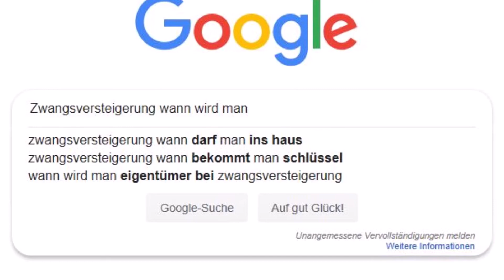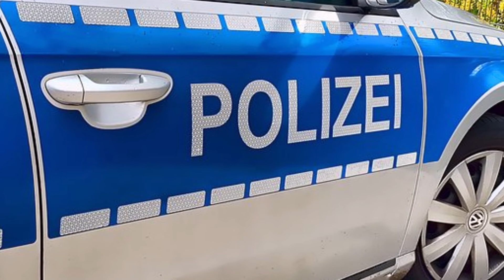Hörspiel, Die Hinrichtung, Teil 9, Blinde Wut, 2. Folge des Falles "Feuerteufel"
Hörspiel/Radiokrimi von 98.0 pure fm - frankfurts stadtradio nach dem Buch von Bernd Hesse "Die Hinrichtung -  Authentische Kriminalfälle", erschienen im Verlag Das Neue Berlin der Eulenspiegel Verlagsgruppe.